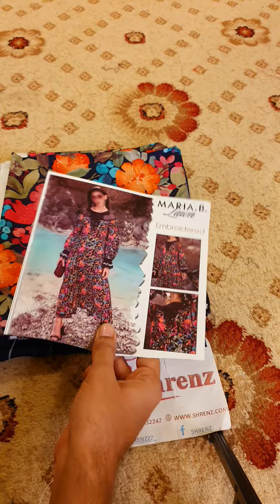Maria B Black Luxury Lawn Collection Replica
SHRENZ EXCLUSIVE

100% ON ORIGINAL